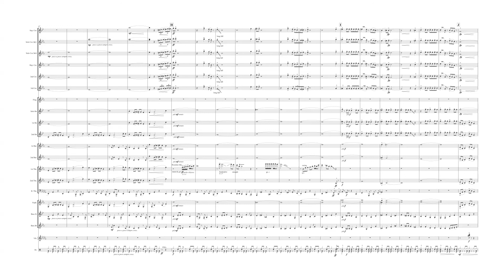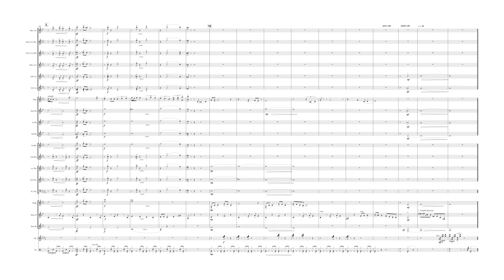I've got you under my skin Flg Solo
I’ve Got You Under My Skin: I’ve always thought what a great tune (1936 Cole Porter), but also what a fab 1963 arrangement Nelson Riddle did for Frank Sinatra with Bass Clari to start the real lob bass Trom in the middle recorded by the one and only George Roberts and the crazy trombone solo in the middle by Dick Nash. In arranging this for band I have tried not to miss anything from the original Riddle arrangement to be true and to have it all. In the recording you will hear on YouTube with Rod Franks and Fairey’s and me on stick, we decided that Rod would play the Nash solo which is an option to all soloist’s.